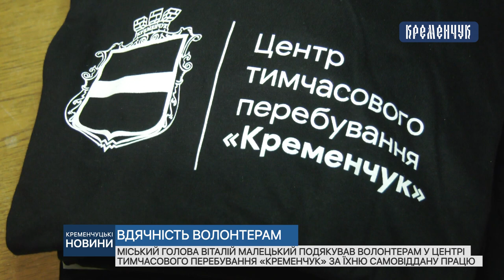Міський голова Віталій Малецький подякував волонтерам у Центрі тимчасового перебування «Кременчук»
Міський голова Віталій Малецький подякував волонтерам у Центрі тимчасового перебування «Кременчук» за їхню самовіддану працю